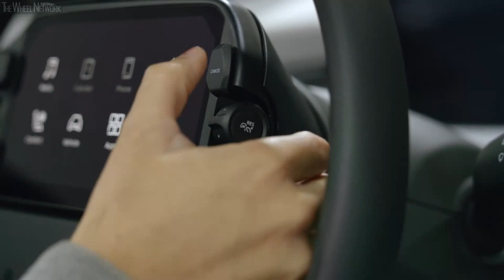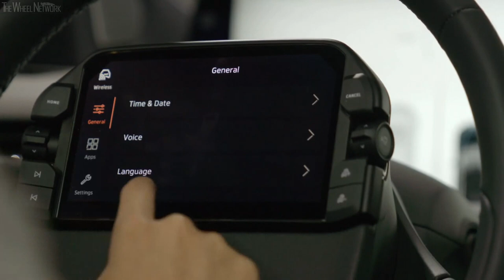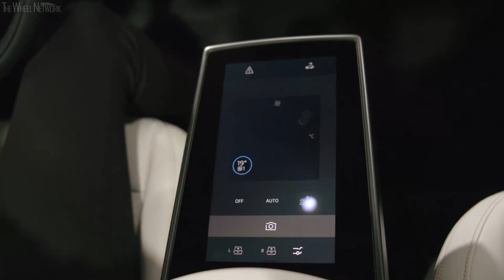Byton M-Byte | Exterior, Interior (IAA 2019 Production Version)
The BYTON M-Byte is a premium SUV and BYTON´s first product to go into series production in its own plant in Nanjing.

Exterior Design Concept
The BYTON M-Byte combines digitalization, innovation and craftsmanship to provide enjoyable time on the move.

▪ The front of the BYTON M-Byte was designed to visualize a new definition of power – prioritizing data power over horsepower. The falling feature line along the vehicle´s flanks and the long wheelbase reflect interior roominess and add to a strong exterior stance.

▪ Aerodynamics are key for an EV to ensure maximum efficiency. With a low roofline, sleek silhouette and a very competitive drag coefficient, the exterior design is an aerodynamically optimized body. The floating C-pillar is a distinctive element, which also has aerodynamic functions to channel air flow around the greenhouse. Door handles that lay flush and a fully enclosed front fascia add to aero efficiency.

▪ One of BYTON´s key design elements is the so-called BYTON Front Blade between the upper jewel-like daytime running lights with the BYTON letters, which will also distinguish future models in the BYTON family. At the rear, the taillights are equipped with slim edge LED technology.

▪ The BYTON Smart Surface at the front and the rear are a future-oriented element that transform the vehicle´s body into an exterior user interface. When autonomous driving becomes reality, these additional lighting elements will communicate toward the outside world. In the meantime, the BYTON Smart Surfaces greet the user and display the charging status in charging scenarios.
▪ The exterior color portfolio offers classic variants, as well as progressive colors.

Interior Design Concept
The interior design of the BYTON M-Byte is characterize by its superior space and is achieved through elements like the panoramic effect of the instrument panel or the door panel continuity over the B-pillar - just like a new living space.

▪ BYTON´s design philosophy is to embrace digital content and technology, enabling users to interact in different ways such as sensors for gesture, touch or voice control.

▪ The center of BYTON M-Byte´s interior design is the 48-inch curved Display, which is integrated into the dashboard and enables the passengers to enjoy multiple digital services.

▪ The clean design of the instrument panel and wraparound design elements integrate functions in a stylish yet discrete way and provide a feeling of protection and care for passengers.

▪ A digital lounge feeling permeates the cabin through a flat floor and floating dashboard, which fosters relaxation and communication. HVAC and other traditional components do not protrude into this “living room.”

The front seats rotate inwards, facilitating conversation and allowing better visibility of the Display for rear passengers. An optional dedicated four-seat configuration with rear captain chairs offers extended second-row comfort and convenience.

▪ The BYTON M-Byte´s color and trim options enhance the living-room feel for every taste: various trim-levels and distinguished details allow personalization and create a balance between digital content and natural materials.

Electric Performance
▪ The entry level M-Byte with a single rear-mounted electric motor will provide peak output of 200kW (272 PS), which allows an average range of 360 kilometres or 224 miles (WLTP). The 4WD high level configuration is rated 300kW (408 PS), with an average possible range of 435 kilometres or 270 miles (WLTP).

▪ The battery capacity of the BYTON´s M-Byte entry level model will be 72 kWh. The 4WD high level model has a battery capacity of approximately 95 kWh.

▪ The BYTON M-Byte will comply with the local charging and plug standards according to region and feature GBT / CCS1 or CCS2 charging interface.

▪ According to regional market conditions, fast DC charging is up to 150kW and AC charging between 3.7kW and 22kW. DC charging time on a 150kW charger will be approx. 35 minutes (up to 80%).

Innovative User Interface
The BYTON M-Byte is the next-generation smart device designed for the age of shared mobility and assisted driving – an intelligent, connected car.

▪ The 48-inch-wide curved display offers three areas for content. Users can interact with the Display via both a 7-inch Driver Tablet and an 8-inch Co-Driver Tablet.

▪ The 7-inch Driver Tablet for key driver information and controls, which was pioneered by BYTON, will be at the center of the steering wheel just above the full-size driver airbag. It serves as one of the main interfaces for the driver to personalize the vehicle and interact with the display.

▪ The 8-inch Co-Driver Tablet between the driver and front passenger seats, enables the front passenger to control the display and enjoy an interactive experience.

▪ Multiple interaction modes with the vehicle will be offered including touch gesture, voice and air gesture control, driver’s face recognition, as well as physical buttons.